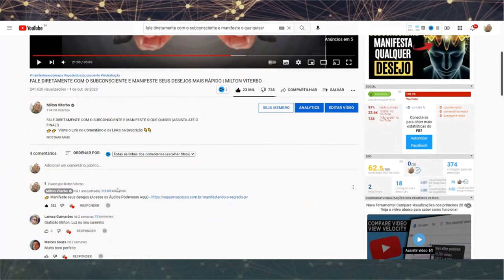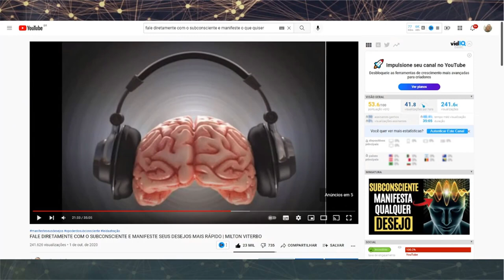💲[SURPREENDENTE] Como ele fez mais de R$30.000,00 em um vídeo